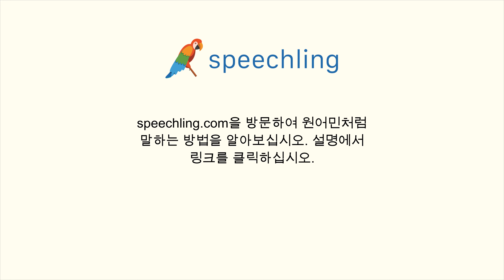영어로 "그 책은 탁자 밑에 있어요" 말하는 법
남자 목소리 :
The book is under the table.

남성 음성 번역 :
그 책은 탁자 밑에 있어요